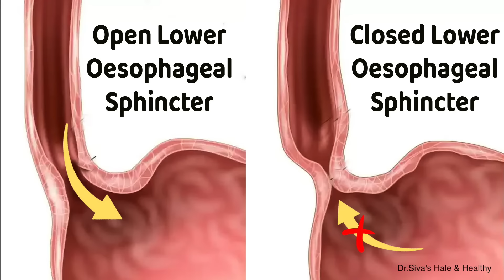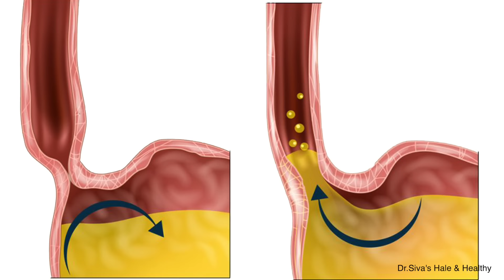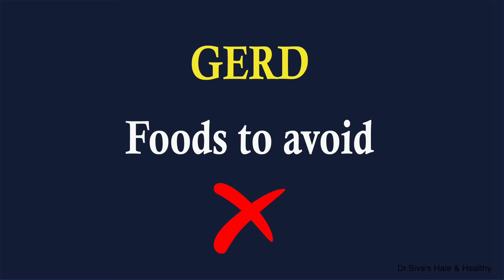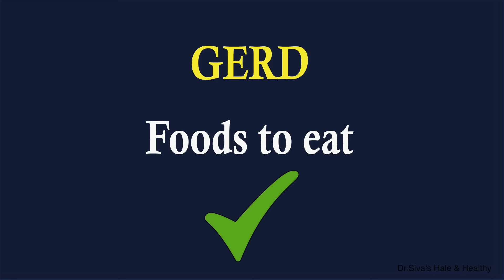HeartBurn | AcidReflux | GERD - Causes, Symptoms & Prevention - Dr.P.Sivakumar (In Tamil)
This video deals with:
1. How digestion happens in our digestive system?
2. What is heartburn | acid reflux | GERD?
3. Who will get heartburn?
4. Symptoms of heartburn
5. Natural Remedies to cure  and prevent heartburn
     - Life style modifications
     - Diet Modifications

Watch the video till the end and you will get an understanding.

For details:
Address: Dr. P. Sivakumar MDS.,
                 Dentshine Dental Clinic,
                 4, 8th Avenue, Manthope Colony,
                 Ashok Nagar,
                 Chennai – 83.